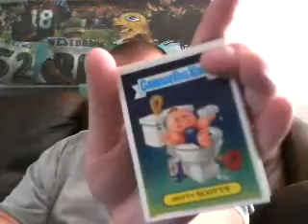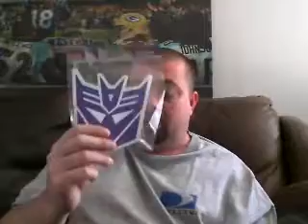100 Subs & 100,000 Views Contest WINNERS!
This video is the drawing to the 3 prizes I gave away in a contest I ran for the month of July 2012.  3rd place prize: Garbage Pail Kids magnets, 2nd prize: G1 Decepticon logo car magnet, 1st Prize: Transformers Generations Warpath in box.